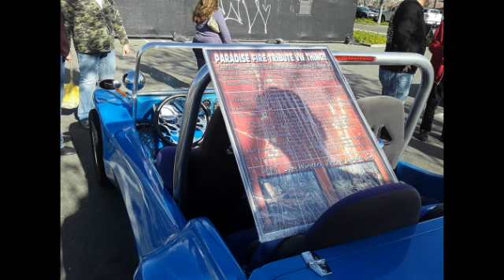Mister D's car show 4-26-2021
Monday Madness